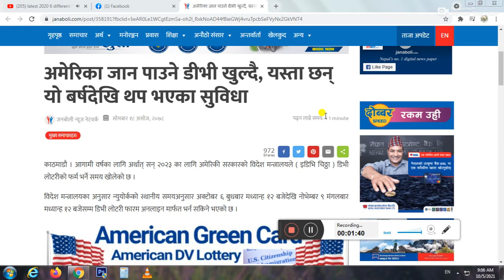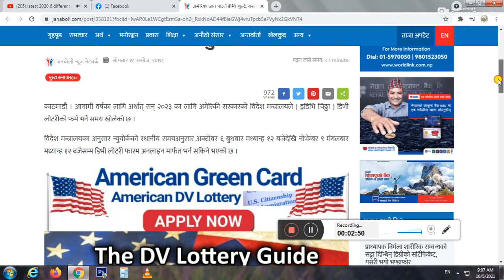2023 EDV Update, अमेरिका जान पाउने डीभी खुल्दै, यस्ता छन् यो बर्षदेखि थप भएका सुविधा, OCT, 6 Online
Kohalpur News Hd Presents :-  2023 EDV form open 6 october to november 9 online form closed, योर्कको स्थानीय समयअनुसार अक्टोबर ६ बुधबार मध्यान्ह १२ बजेदेखि नोभेम्बर ९ मंगलबार मध्यान्ह १२ बजेसम्म डिभी लोटरी फारम अनलाइन मार्फत भर्न सकिने भएको छ ।

Please do not use this video with our prior permission. Uploading this video to your channel is strictly prohibited.If found will be processed for removal without any warnings.(embedding to the websites is allowed) यस च्यानल मा रहेका Video हरु कपि, Download गरी अन्य Channel मा upload गरेको पाएमा प्रचलित कानुन बमोजिम कडा भन्दा कडा कारबाही गरिनेछ । Embedding to a website is allowed. Thanks For Connecting with us.
SHOW LESS